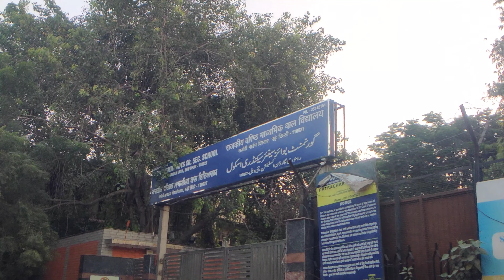Delhi cheapest ravan market 2023 | ravan making | delhi famous ravan market | revan 2023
रावण तैयार है 50 feet 2023 | Tagore garden | Ravan market 2023 | How to make ravan
2023